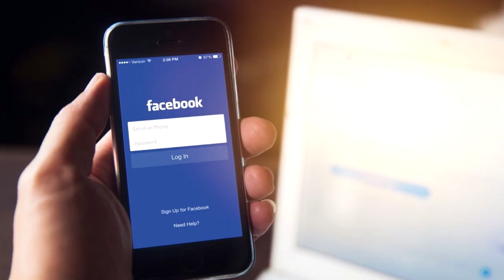NOWE LALKI MONSTER HIGH JUŻ W POLSCE?! 😱💞 RÓŻOWA LAGOONA! 🐟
Miniaturka i montaż - Houstpen